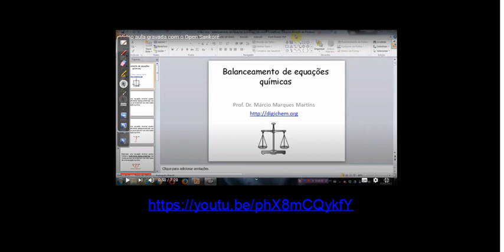QG 7 1 Balanceamento de reações